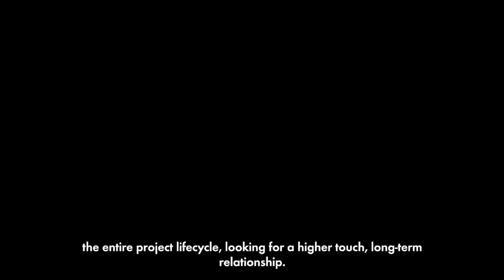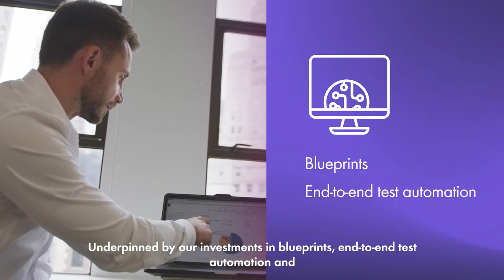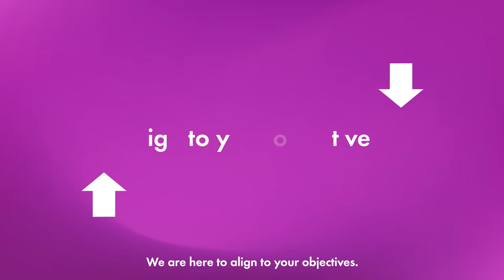Finastra High-value Services: Delivering strategic value for your business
Faced with unpredictable markets, fast‑evolving technology and rising customer expectations, how can banks anticipate and adapt more quickly to change? One way is to look at a new approach to engagement with partners. Finastra High-value Services make the shift to outcome-based delivery with high quality, through high‑touch engagements and continuous alignment with your objectives.